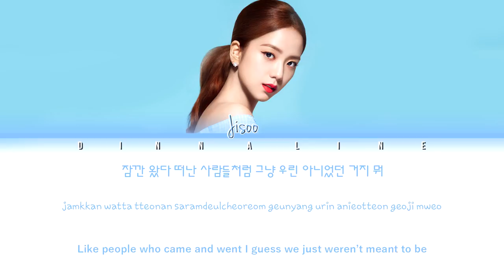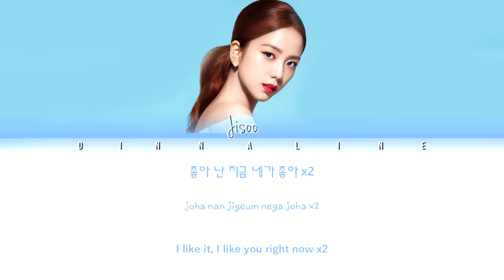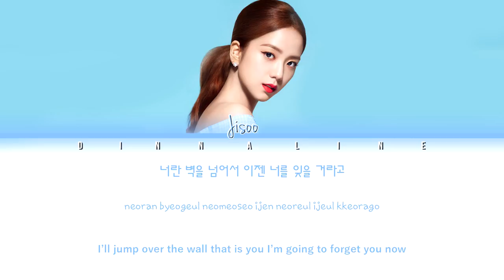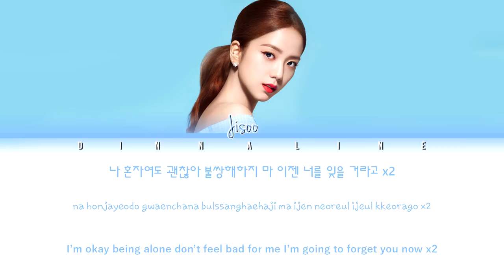JISOO - 'FORGET YOU'(Color Lyrics Eng/Rom/Han)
JISOO - 'FORGET YOU' M/V Fanmade Remix

Songs Included: Don't Know What To Do, As If It's Your Last, Kick It, Boombayah, Kill This Love
Instrumental: The Saturdays - Disco Love

I just like it remix, and I must to do this lyric (;